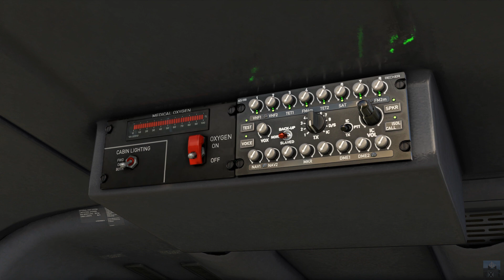HPG H145 - Action Pack Expansion 🚁 Grafický luxus pro každého virtuálního vrtulníkáře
Action pack pro Airbus H145 od HPG je na první pohled naprosto luxusní a úžasný. Ted se ještě musím naučit, jak ty postavičky ovládat, a hlavně jak s tím strojem správně lítat. Pomůžou mi zkušenosti z DCS?